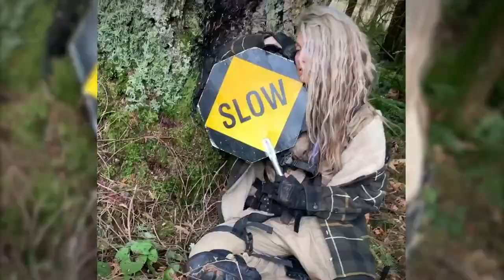the 100 Cast Musical - Bonnie Tyler - Total Eclipse of the Heart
This glorious ‘video project’ is something of a tribute to my time on the 100. It puts a big smile on my face every time I watch it – which is a lot. Every time I discover something new that makes me laugh. There are so many funny little moments. It reminds me of what we accomplished on the 100 together: we did crazy things, in crazy circumstances, with crazy people. It was the best. Thank you to everyone on the100 team for their hard work over the years. Our cast and crew became like a second family. I love you all so much. Hats off to our incredible writing team, and everyone in post-production who helped elevate the story to its potential with their post-production fairy dust. And, of course, so much gratitude is owed to Jason and the CW family for bringing us all together, and giving us this incredible opportunity. Words cannot express!! Lastly, thank you to all the fans who supported the show! You have become like our extended family all over the world. Sharing these memories and moments with you guys over the years has made this entire journey even more meaningful and magical. This is for you.

Note: This video started off as a joke between Ivana and myself.  “Wouldn’t it be funny to make a music video?!!?” So we did. Then as time went by, Ivana went home, and I realized that it was all on my shoulders now.  This realization struck me during the final week of filming the 100, when Covid was hitting north America, and shutdowns were cascading through the productions.

We condensed a week of filming the 100 into a few days, fought like warriors to finish the show before lockdown, and true to the100 form, we got everything done. A sad consequence, however, was that I wasn’t able to rope every castmate into this music video. So while it pains me that we don’t have the whole family in this particular video, now I have reason to start a second one ;)